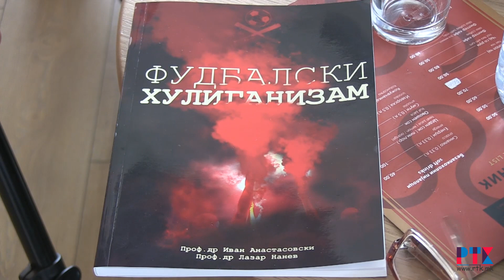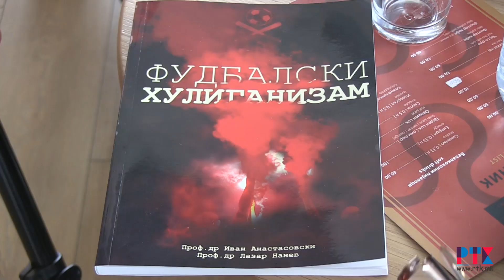ПРОМОЦИЈА НА КНИГАТА ФУДБАЛСКИ ХИЛИГАНИЗАМ КАВАДАРЦИ 2018